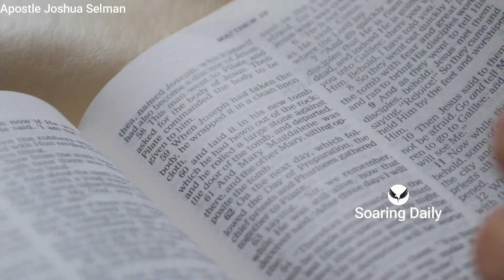Evil Foundations and How to deal with them | APOSTLE JOSHUA SELMAN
Foundations are something most believers don't pay attention to, it is something that can limit God in your life. Apostle Joshua Selman shares powerfully.